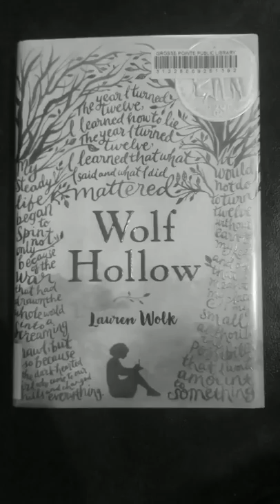Wolf Hollow Book Summary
6th grade book report